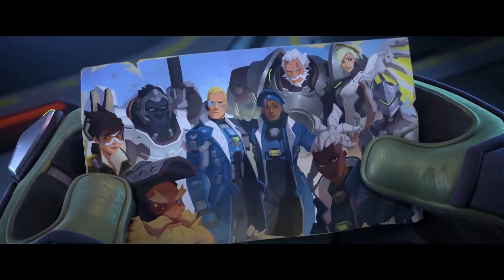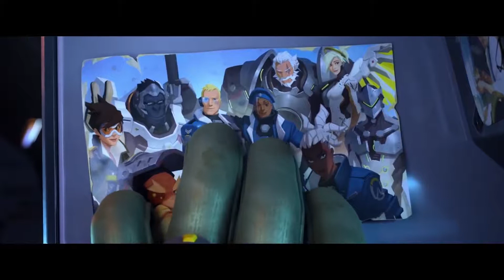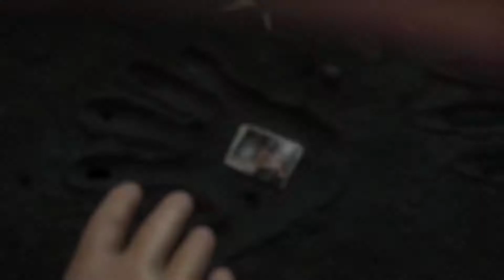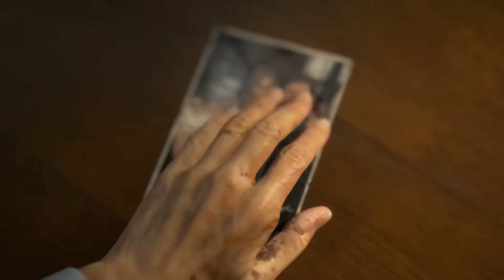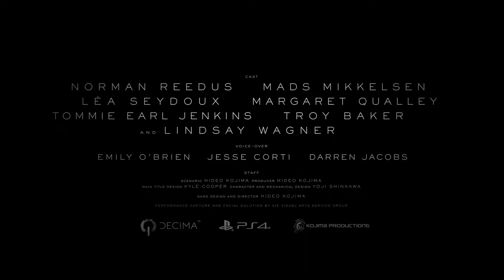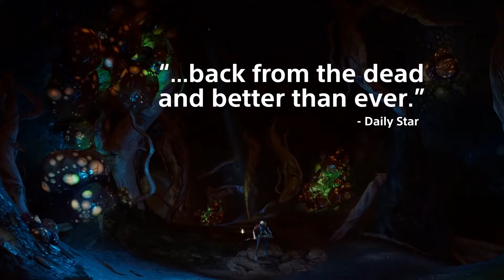NEW GAME TRAILERS 2019 HD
NEW GAME TRAILERS 2019:

00:01 Perfect World

02:08 Overwatch 2

10:01 Death Stranding

17:48 Diablo IV

26:52 MediEvil

27:50 Need For Speed Heat

29:28 Star Wars Jedi: Fallen Order

30:25 World of Warcraft: Shadowlands